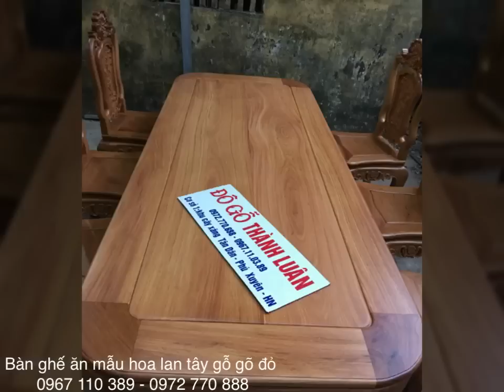Ảnh bộ bàn ghế ăn gỗ gõ đỏ Nam Phi.24-11-2016 đồ gỗ thành luân